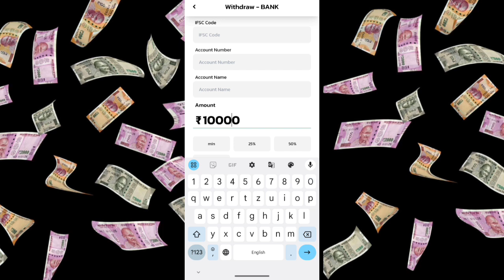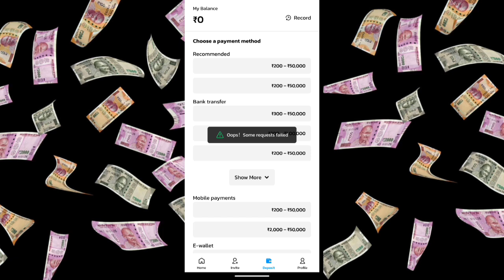Bet.co Withdrawal Proof | Betco Se Withdrawal Kaise Kare | Betco Game Real Or Fake | Betco Withdraw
betco
betcoapp
betcopaise
betcokaisekhele
betcoawithdrawal
betcopaymentproof
betcoappkaisekhele
betcopaisewithdrawal
betcosepaisekaisejite
betcosepaisekaisenikale
betcoappsepaisekaisejite
betcosepaisekaisekamaye
betcoappsepaisekaisenikale
betcoappsepaisekaisekamaye
betcosepaisekaisewithdrawalkare
betcoappsepaisekaisewithdrawalkare